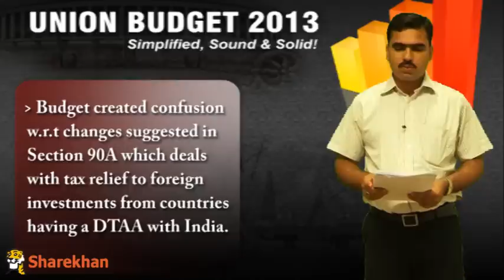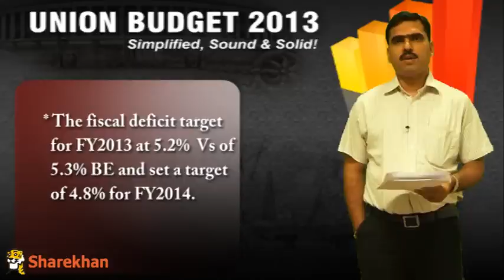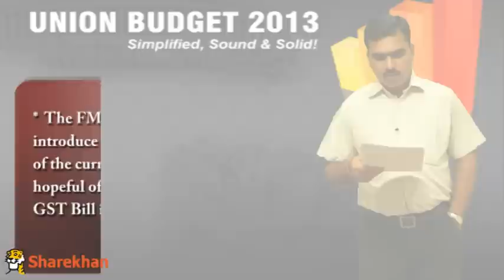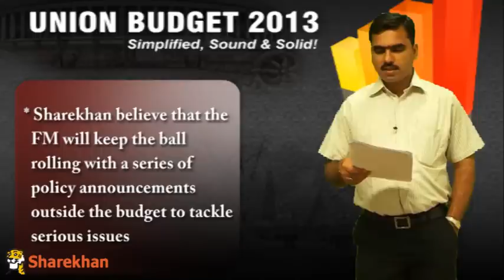Sharekhan Presents Union Budget 2013 : Quick Analysis